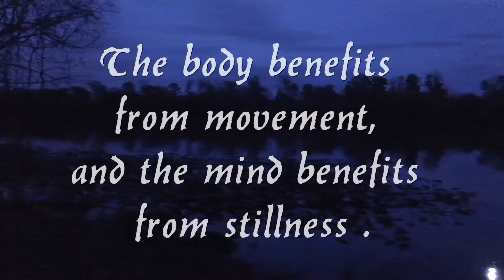A relaxing full moon evening on Princeton's Lake Carnegie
A peaceful, relaxing full moon night at Carnegie Lake in Princeton New Jersey.
Video by Robert Hummel - "Princeton and beyond"